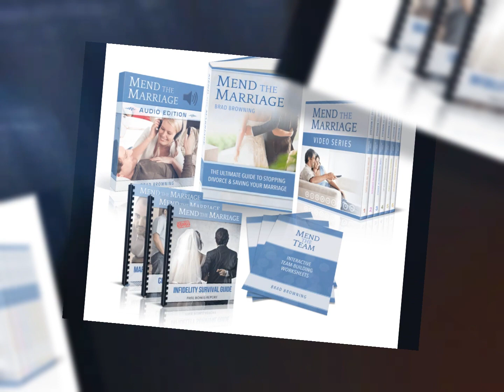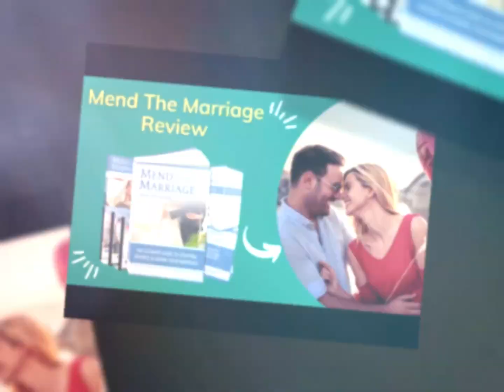Mend The Marriage Program E-BOOK Brad Browning PDF Download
Have you hit a wall in your marriage? Trust is the pillar of any relationship. And infidelity is one of the main reasons why most marriages end.  If you don’t take the time to work on yourself and reconnect along the way, you will find yourself completely off track. Mend The Marriage is an online course designed for couples who are struggling in their relationships. Created by Brad Browning, a divorce expert and relationship coach, the program offers valuable advice and techniques to help couples rediscover each other and reignite their passion. With the Mend the Marriage program, you can fix mistakes, stop toxic arguments, reignite your sexual relationship with your partner, and build a strong marriage that will last a lifetime. In this guide, you will learn that you will have to accept that you had a part in creating your marital problems and that you are the one making the changes to save your marriage. It’s a great chance to reflect on your marriage to date and the issues that actually brought you to this place.

The program offers a variety of tools for each step of the process. This includes interactive worksheets, video tutorials, audio, and reading materials. These tools will assist both parties in gaining clarity and understanding of the situation, which is necessary for rebuilding the marriage. In addition, Mend the Marriage provides unique content designed specifically for men and women. This includes advice on how to manage different scenarios based on the gender roles that are expected in marriages. With these tailored tips, both spouses will be better equipped to tackle their marital problems effectively. According to Brad Browning, there are 3 Marriage Murdering Mistakes many people do not realize it’s killing their relationship. They include:

Mistake No.1: Believing you can talk your way out of a marriage crisis.

Mistake No.2: Don’t beg or plead. Take the first step in rebuilding your marriage.

Mistake No.3: Reminding your spouse of all the problems affecting your marriage.

Mend the marriage will help you suppress all the negative emotions and make your spouse fall in love with your again.

Ending a marriage is extremely difficult, I know from experience. It's very hard to tell someone else when it's time to call it quits, or when to know it's that time. The first thing that you should do is making sure that what you want; you must be clear whether you want to leave or want to work on your relationship. Now you probably didn’t do anything that makes you a “bad” person, I’m not pointing fingers in that judging kind of way…  but you likely made a number of mistakes along the way that made your spouse lose attraction or a eroded the trust that made your relationship. When couple are going through a difficult time, they should not walk out of the marriage instead stay calm and make time heal any misunderstandings. Learning how to forgive is another paramount section of the course, which Browning focuses quite intently on to aid a couple’s recovery.  He really helps you get to the bottom of your own marriage and your own situation and helps you solve your own problems. It walks you through each step of the way to enable you to craft a strategy that works for you and your situation. Every marriage, including yours, is worth fighting for. Overall, Mend the Marriage aims to help couples save their marriages through a series of steps and materials to aid them in rebuilding their relationship. Nonetheless, it’s important to remember that the Mend the Marriage is not some magical hypnosis potion. While it gives you the privacy and freedom to access it anywhere, you really must commit to the program and stick to the concepts it teaches to guarantee positive results. You must practice what you learn from it!